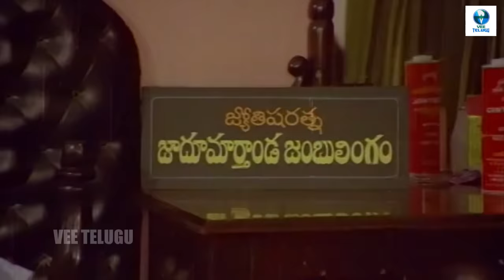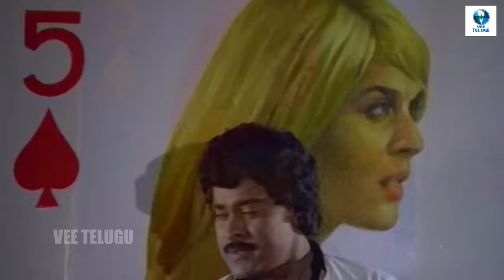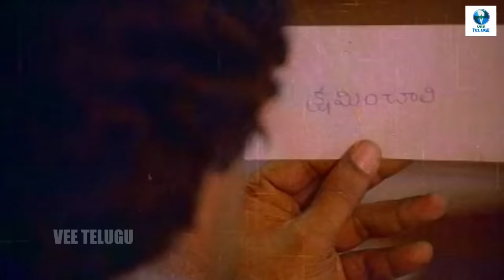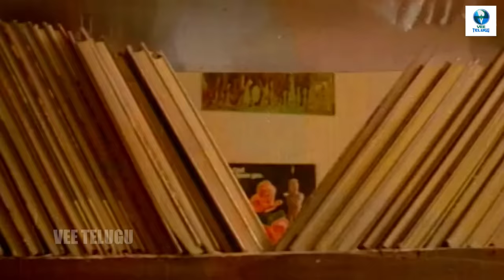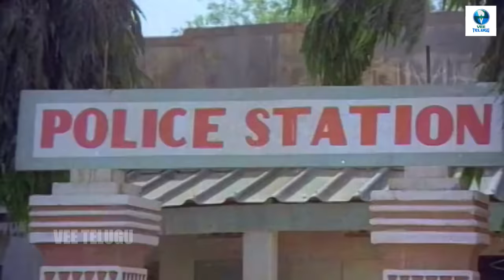మహానగరం తో మాయగాడు - MAHANAGARAM TO MAYAGADU Telugu Full Movies | Chiranjeevi & Vijayshanti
మహానగరం తో మాయగాడు - MAHANAGARAM TO MAYAGADU is aIndian Telugu-language film directed by Vijaya Bapineedu.

Synopsis: After the tragic deaths of his parents, Raja wants to make money by hook or crook. He leaves his sister behind and goes to the city. When he gets there, he pretends to be a preacher, but a girl may blow his cover.

Synopsis:
Chiranjeevi
Vijayshanti
Allu Rama Lingaiah
Rao Gopal Rao
Sangeeta
Nutan Prasad
Giri Babu
Nirmalamma
Jayamalini
Balaji
Chandrika
Jyothi Lakshmi
T. S. B. K. Moulee
Allu Aravind